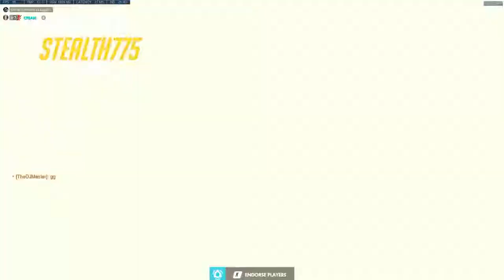Instructions Unclear, Dick Caught in Ego